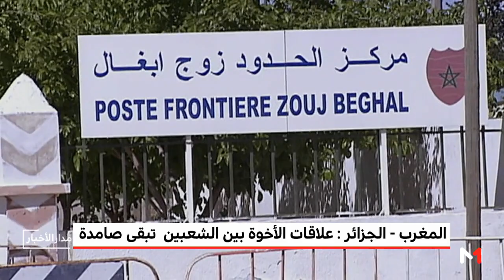أنصار اتحاد العاصمة الجزائري يشيدون بحفاوة الاستقبال وحسن المعاملة لدى المغاربة